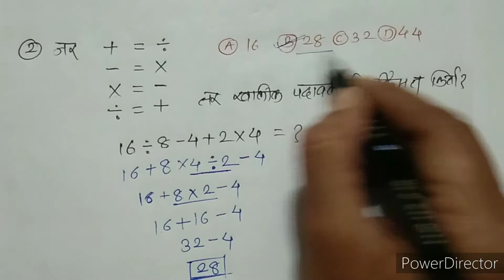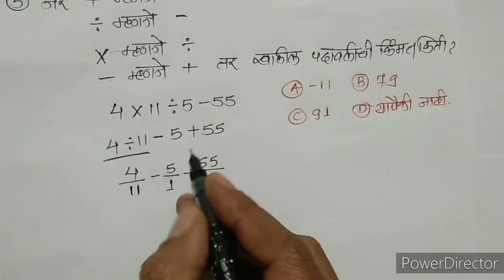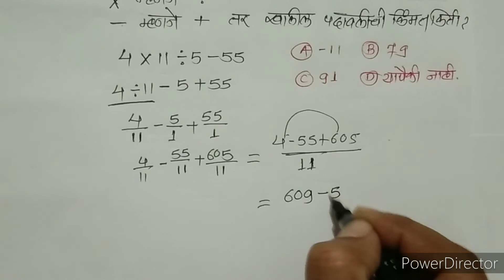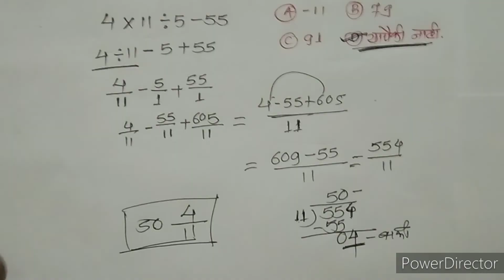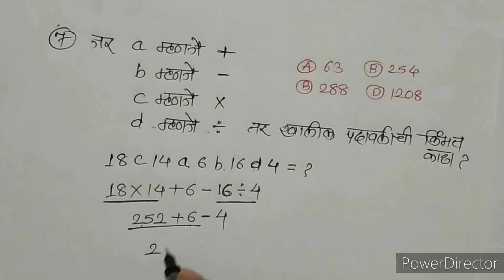इ.8 वी NMMS, MTS & SCHOLARSHIP (मानसिक क्षमता चाचणी) गणितातील क्रिया